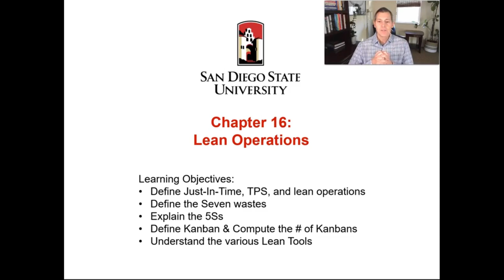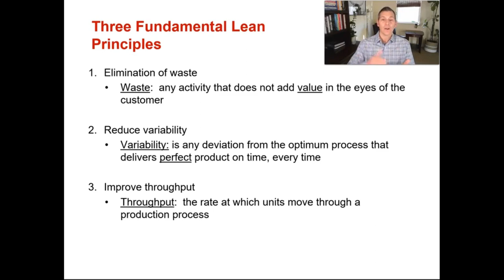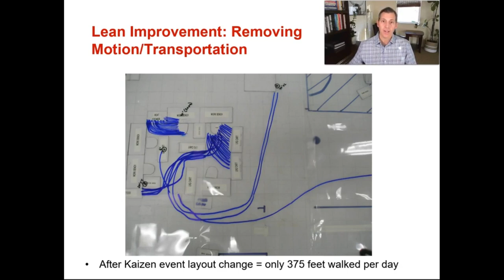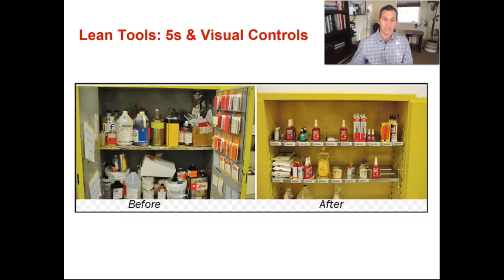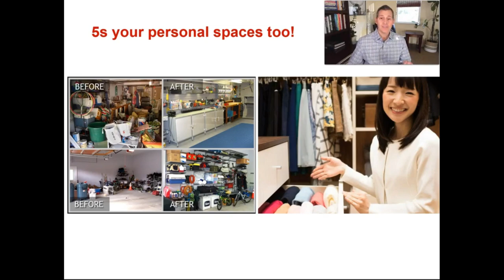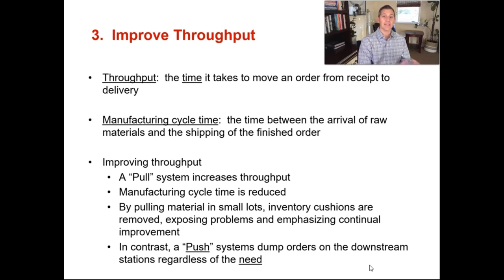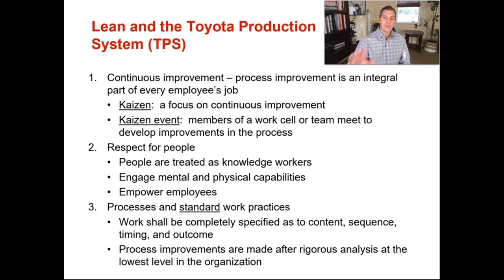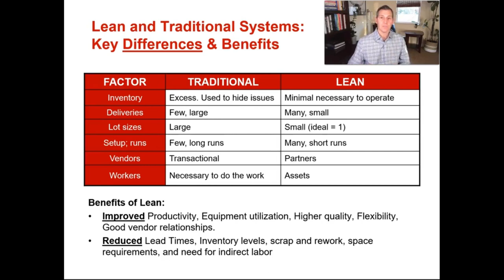Lean Operations overview: JIT, TPS, 5s, Pull Systems, Kanban, Kaizen, and the elimination of waste!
An overview of Lean Operations, including many of the Lean concepts.  This video will discuss the concepts of Just-In-Time, the Toyota Production Systems (TPS), the Seven Wastes, 5S, Kaizen, Elimination of Waste, Reducing Variability, Improving Throughput, Gemba Walks, QDIP boards, Pull Systems and Kanban. Whew!  Content created from the Textbook "Operations Management, Sustainability and Supply Chain" 13th edition by Jay Heizer, Barry Render and Chuck Munson. Chapter 16 on Lean Operations.